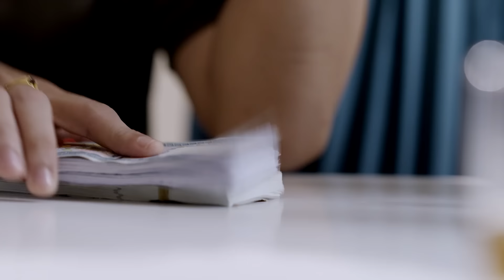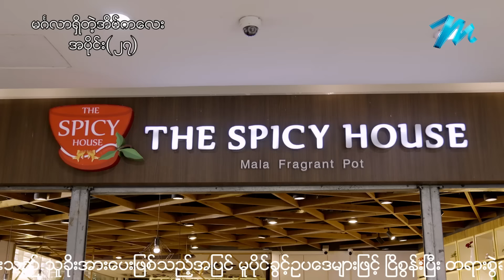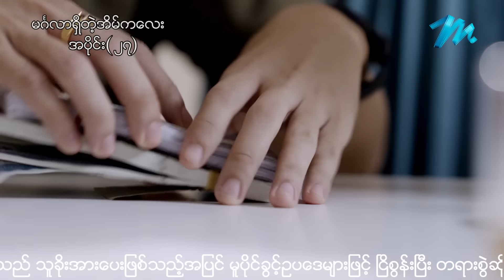မင်္ဂလာရှိတဲ့အိမ်ကလေး - Mini-Episode - 27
နေရာတာညီးစီစီကြီး ဘာလိုနေလဲမသိဘူး တစ်ခုခုလိုနေသလိုပဲ...

မင်္ဂလာရှိတဲ့အိမ်ကလေး - Mini-Episode - 27 - ကျော်ရဲအောင် ၊ သူရိယ ၊ ညိမ်းသော် ၊ တေဇလင်းရောင် ၊ နော်ဖောအယ်ထား ၊ ထွန်းပုလဲရတနာ ၊ ရွှေအင်ကြင်း